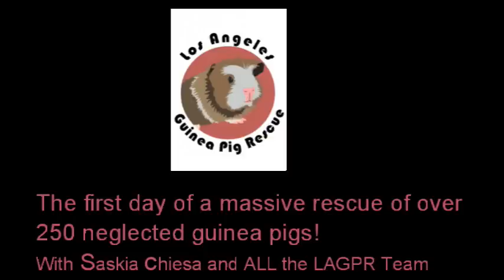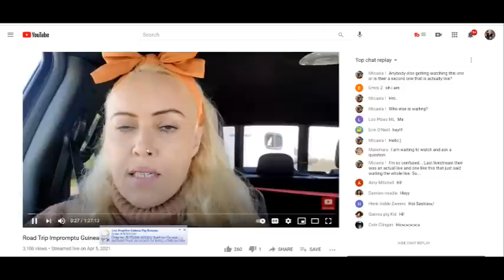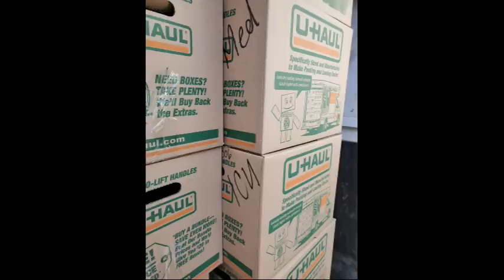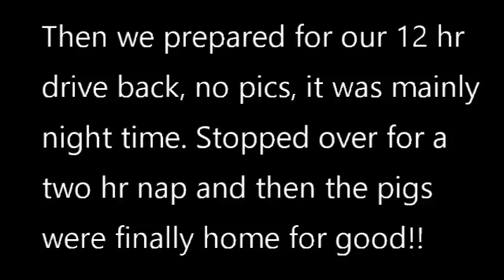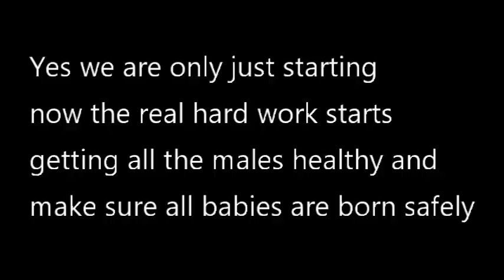Norcal Guinea Pigs Finally Freed !!!!!! Just Picked up 250 Guinea Pigs!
GREAT NEWS  This Monday Gabe and I drove to North California to assist a local police department and animal control department with a hoarding situation that has now finally come to an end.

Or send checks directly to the ranch LAGPR, 10856 Farralone Ave, Chatsworth, CA 91311
Our Wish List - we need cages and water bottles - syringes oh boy  - so much

I am delighted to announce that we were able to remove and rescue ALL guinea pigs from this home on April 6, 2021 to permanently put an end to the breeding and suffering these animals were forced to endure for many years.
Approximately 180 males and 74 female guinea pigs were removed from the home. They had been suffering from some time and that is visible upon close inspections. Almost all of the 180 males suffer from many bite wounds, eye infections, missing eyes, broken legs, URI’s, Scurvy , missing and broken teeth and possible malocclusion issues due to a diet that was lacking in fiber needed to keep teeth strong  and healthy. I did not expect that there would be that many sickly and suffering males. These pigs were left to fend for themselves in a free range situation and  from what I understand were fed a diet of Raw potatoes, carrot and bread only. No hay, no vitamin C right foods. I expect a lot of malocclusion issues because of it.  We have created ICU cages that currently house the worst 15 males but truthfully ALL males are suffering from one thing or another and choosing who got the ICU cage were  tough decisions today.

While catching and picking up all the females I noticed some huge bellies and estimate that 2/3rd of the 74 female guinea pigs are pregnant. Guinea pigs  have 2 -4 pups per litter so that means technically we are going to be caring for another 150 baby guinea pigs that will all be born in the next 8 weeks,

So if the baby boom does indeed happen the total of guinea pigs we will care for not including our own pigs, will come to  a total of 404 guinea pigs to care, house, feed and provide vet care for.

We hired a new full time team member to help care because there is no way our existing team will be able to take on all these pigs as well and do am acceptable job. We need to hire another part time person to help with their care as well.
The care for the males is intensive
Our needs are going to be great to care for this long suffering group but think we can work our magic and can save almost everyone. Oh I cant wait to show you how well they are doing on a daily basis.  Their eyes will have no more infections, their teeth will be fixed, wounds all healed, URI’s all fixed and after many years suffering like this it is the most precious gift we can give these innocent little beings.

Since this is an active criminal investigation I and all volunteers and team members of the LAPR are not in a position to comment, share any specifics what so ever and / or  have a public personal opinion on the matter lest it interferes with the active investigation. We all want to see justice done so please respect this and don’t ask questions we can’t answer.

+ List of items we
+ Link to the store as well as the PAIN RELIEF cream gel pen Saskia uses in her videos